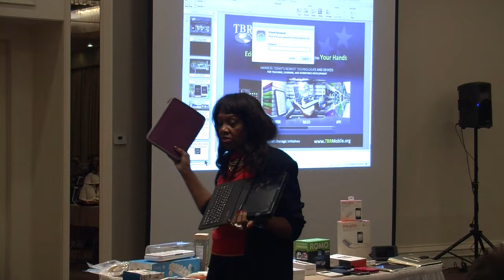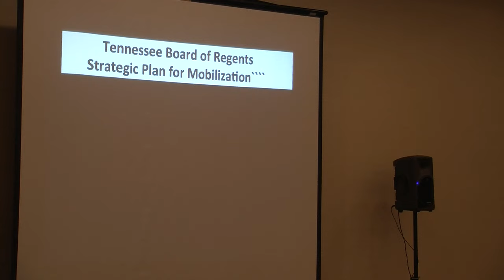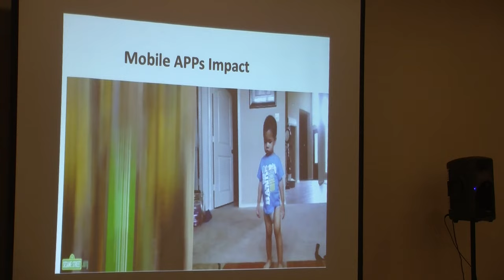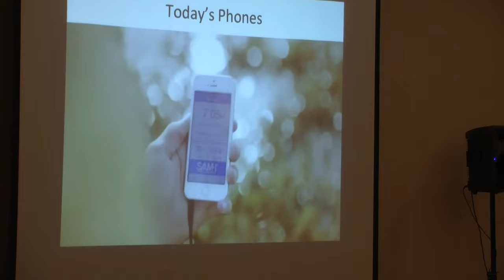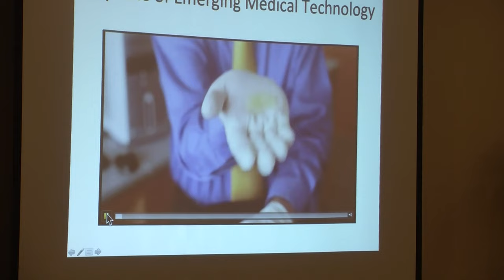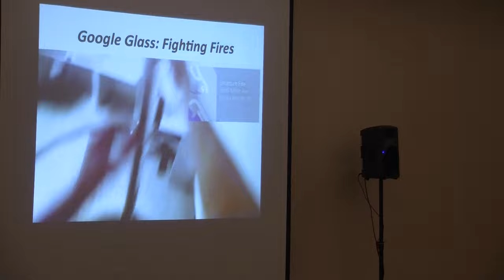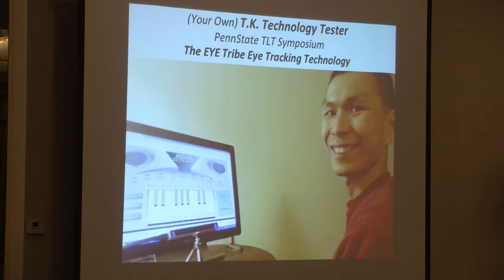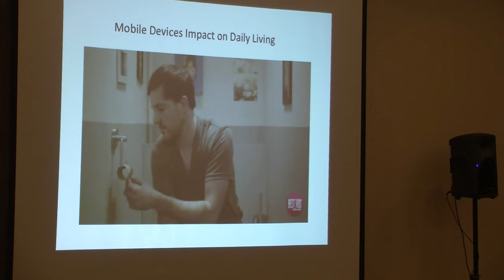CMTC 2014 Robbie Melton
Transforming Today's Education & Tomorrow's Workforce with Mobilization